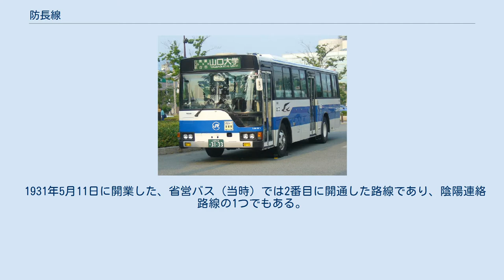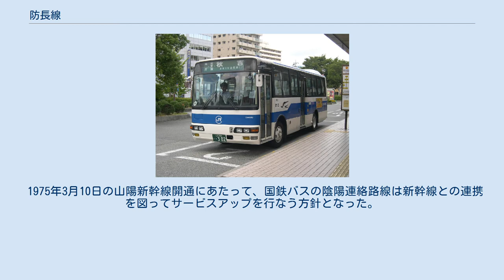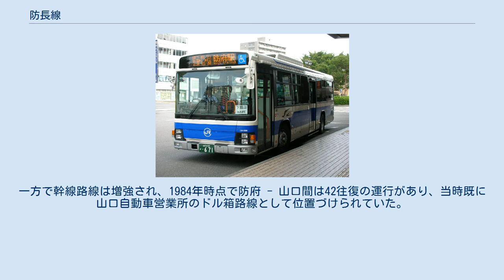防長線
防長線 534-5971 防長本線（ぼうちょうほんせん）は、鉄道省・日本国有鉄道自動車局（国鉄バス）・西日本旅客鉄道・中国ジェイアールバス（中国JRバス）の自動車路線である。
山口市と防府市・萩市を結んでいる。
 1931年5月11日に開業した、省営バス（当時）では2番目に開通した路線であり、陰陽連絡路線の1つでもある。
 当初は三田尻（現在の防府駅）と山口の間を結び、路線名も「三山線」（さんざんせん）であったが、1933年3月には山口と東萩の間が延長され、同時に路線名が「防長線」に変更された。
この路線名は、周防国（山口県東・中部）と長門国（山口県西・北部）を結ぶことから、それぞれの令制国名の文字をひとつずつ取ったものである。
防長線は、鉄道線の先行及び鉄道線の短絡という2つの使命を有していた。
当初の所要時間は山口から東萩まで2時間24分を要した。
また、1936年頃には手小荷物用付随車を連結させた「バストラクタ」と呼ばれる車両や、観光客向けに天井の一部に開口部をもうけたオープンバスも使用された記録が残っている。
 第二次世界大戦後、1949年からは輸送力増強が図られ、幹線路線であった本路線にはいすゞBX91などの大型車両が導入された。
また、かねてから防長交通より要望のあった防府・山口間への乗り入れに対し、1953年12月から本路線の運行区間に防長交通の乗り入れを認める代わりに、防長交通エリアへの国鉄バスの乗り入れを行なうことになった。
1965年には、防府から秋芳洞への定期観光バスの運行を開始した。
 1975年3月10日の山陽新幹線開通にあたって、国鉄バスの陰陽連絡路線は新幹線との連携を図ってサービスアップを行なう方針となった。
本路線は小郡駅（当時）に乗り入れることになったが、小郡駅近辺は防長交通の営業エリアであったため、防長交通と協議の結果、小郡駅と東萩駅を結ぶ座席指定特急「はぎ号」を2社で運行することになった。
また、同年7月には小郡駅から秋芳洞への直通バスも両社の相互乗り入れにより運行開始された。
 一方、1970年代以降は支線区の廃止が進められ、1984年時点において不採算路線は2路線のみとなっていた。
一方で幹線路線は増強され、1984年時点で防府 - 山口間は42往復の運行があり、当時既に山口自動車営業所のドル箱路線として位置づけられていた。
 防長線路線図（青い線が防長線） 橙色の線は特急はぎ号（防長交通運行便）路線 灰色の線はJRバス秋吉線 路線としては「防府 - 山口 - 萩」がメインとなるが、現在は防府と萩を直通する系統はなく、山口市内で系統が分割されている。
また、一部路線が秋吉線の区間に直通している。
 県庁前バス停